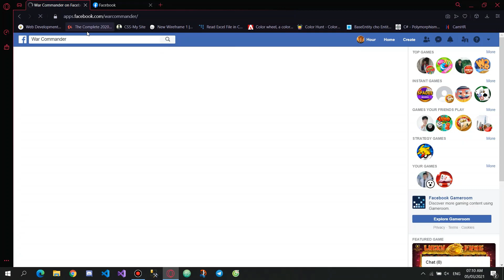War commander: (DG) BOOGEYMAN (50) flatted by (RO) BIG_HOUR (48)